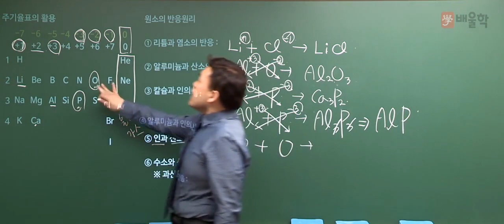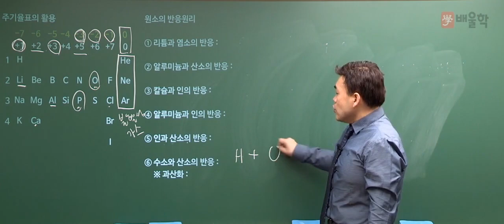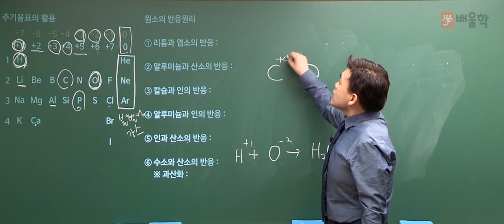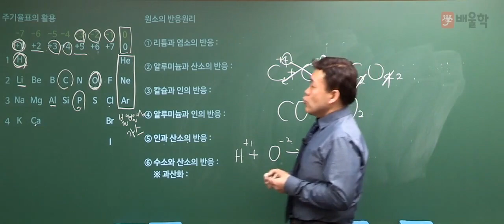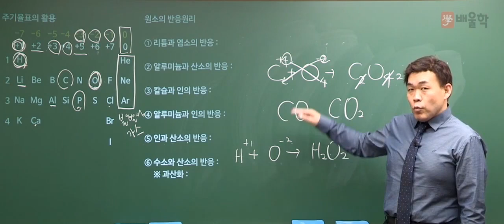[위험물산업기사] 기초화학 특강 03 인과 산소의 반응 - 여승훈 교수님